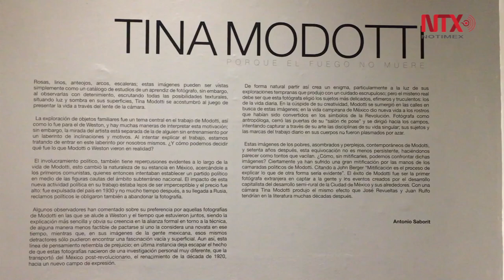Obras de Tina Modotti por primera vez llegan a Galería de Puebla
“Porque el fuego no muere”, exposición de Tina Modotti, con 40 fotogramas de la artista italiana, por primera vez en las Galerías del Palacio de Puebla